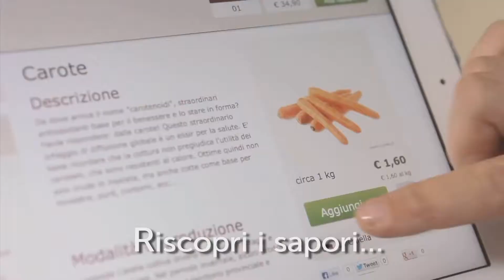DD_Cortilia_la campagna a casa tua